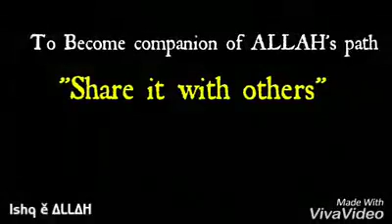Hadees for tention free life !